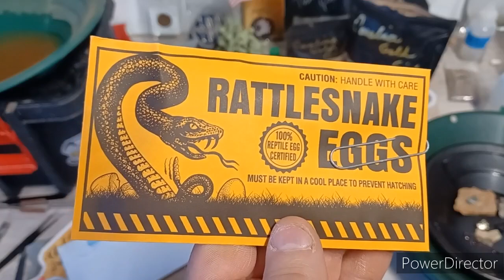snake paydirt w/h @dougodette4582 @bigtexasprospecting mail call 📞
Outstanding @CarolinaGoldGirl paydirt!  Cool 😎 extras. Might do another with crushed quartz and final cleanup.

@alancurrie4216 Shout-out for first video 👍

@StarrysLostandFound 750 sub Shout-out

@bansheemining great job at the Gold Show !

@indianacreekgold8892 1k 50/50 and GAW Shout-out

@RonFProspecting 1k nugget bucket and GAW Shout-out

@johnrprospecting doing my Honeypay upcoming

@livingroompanner6409 Christmas GAW Shout-out

@bigtexasprospecting Thanks for your stickers and letter 👊

sorry for the long video...thought to combine a mail call which made it run to long.